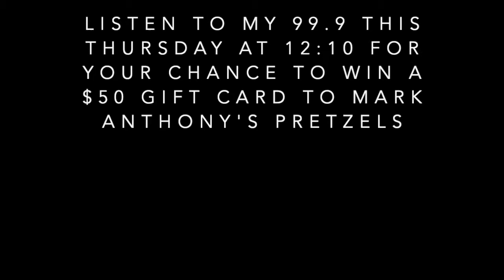Lindsey's List: Mark Anthony's Pretzels